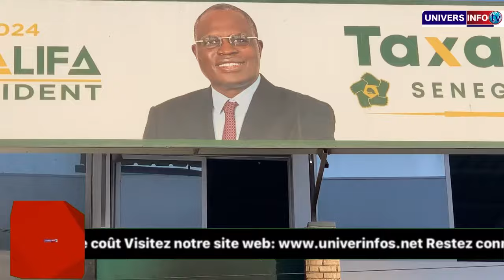🛑Ça chauf:Dagnouy sacagé siège Pastef?😱Barthélemy Diaz met en garde les mitants pastefs ‘’